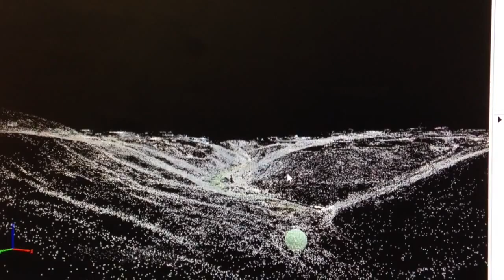PointCloud de 10 hectáreas. (Drone Mappers)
Using UAV's to create maps from the sky for various industries & solutions.

We offer our services for any part of Mexico.